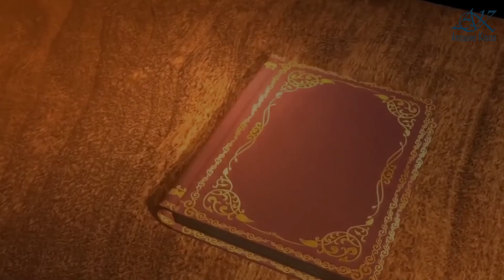नरगिस की शादी के बाद खुद को सिगरेट से जलाया करते थे राज कपूर | Ansune Kisse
Checkout the video to know why did rajkapoor used to burn himself with cigarette.

Credits
Scripting: Nidhi Gupta
Voiceover: Khushi Srivastava
Editor: Pankaj Kumar

★देव आनंद के साथ काम करने के लिए ड्रीम गर्ल ने ठुकराई थी धर्मेंद्र की फिल्म